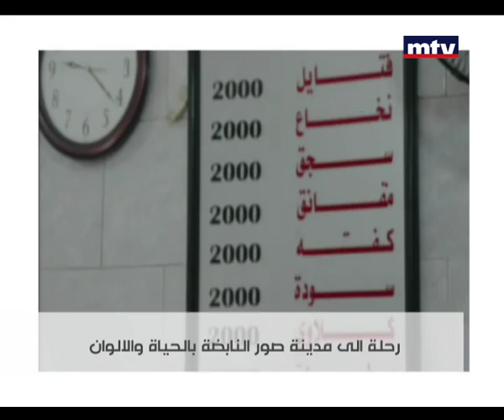Mechwar - Dr Anthony Rahayel - 05/10/2014